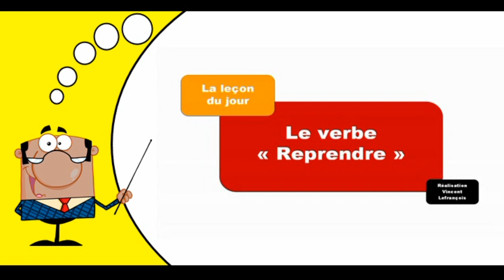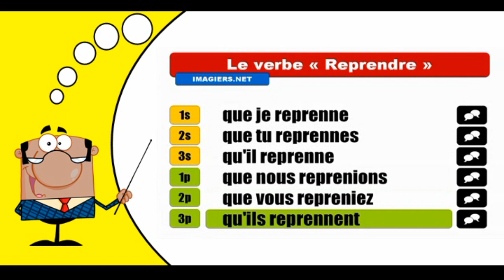Aprender la conjugación del francés I Reprendre I Subjonctif Présent